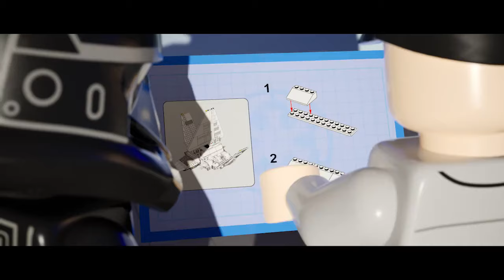Fortnite x Star Wars Trailer